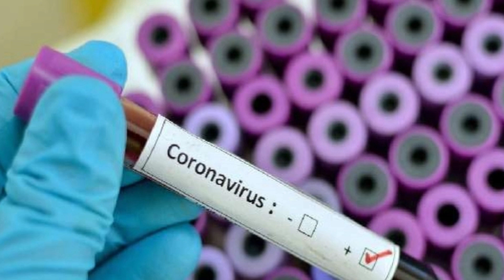महासंकट के बीच मेगा सर्च ऑपरेशन: तबलीगी जमात के कार्यक्रम से लौटे लोगों की देशभर में तलाश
महासंकट के बीच मेगा सर्च ऑपरेशन